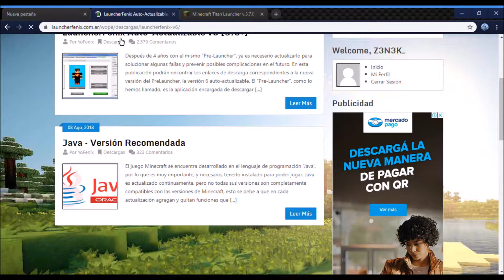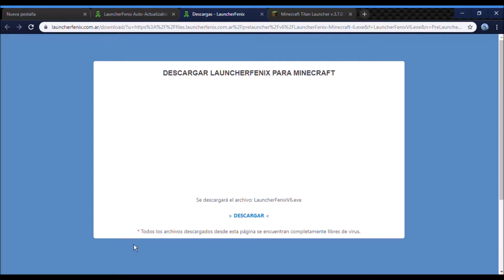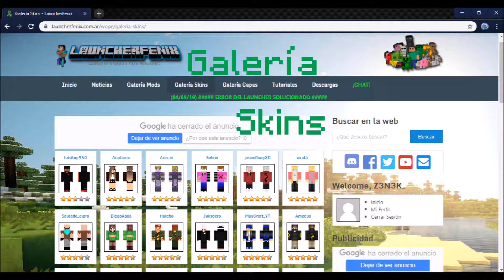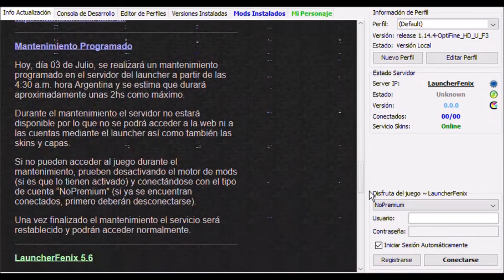Tutoriales - Como Instalar Minecraft Launcher Fenix, Titan Launcher y Team Extreme - (Z3N3K)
¡ A b r e A q u í !

Xbox:Z3N3K G4M3R

Skype:Z3N3K G4M3R

La musica que se usa en la mayoria de mis videos son de (¡Apoyen al/la creador/a original!):

-Musica que utilizo de el (outro ;3).

El/Los videojuego/s mostrado en pantalla no es desarrollado por mi ni mucho menos, ¡Apoya a los creadores originales!

-Z3N3K 2019.